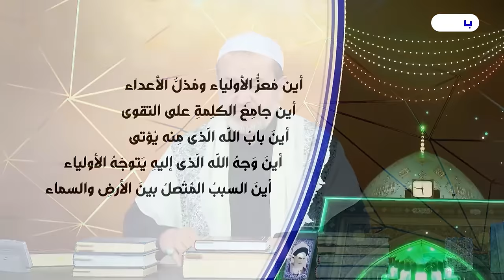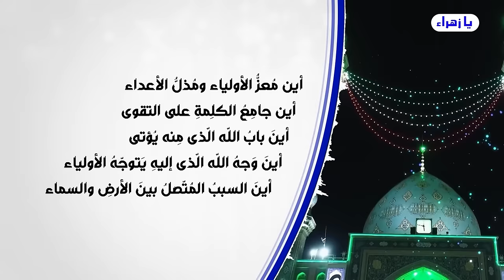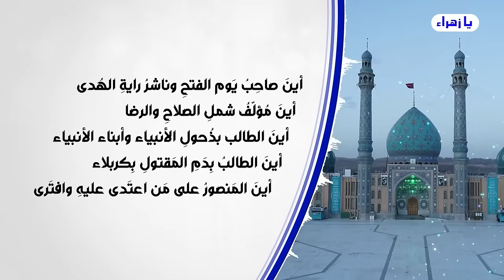كيف اكون عارفاً بحق الحسين ..؟ وما هي اهداف عاشوراء الحسين صلوات الله وسلامهُ عليه💙عبد الحليم الغزي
يا زهراء
    برنامج زيارة الاربعين قراءة زهرائية بامتياز